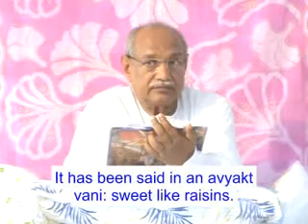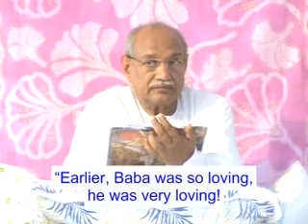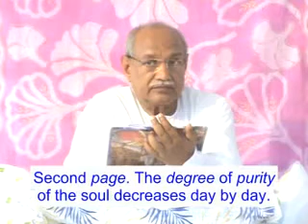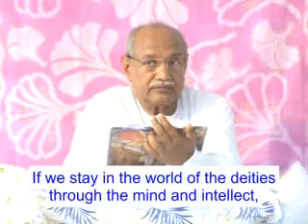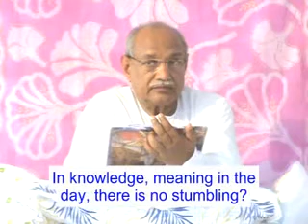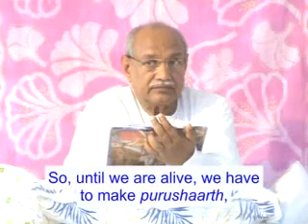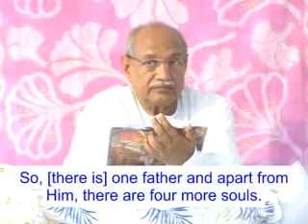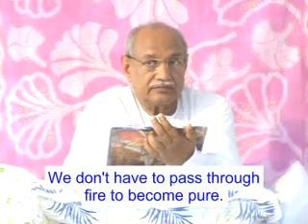C No 37 eng Shivbaba Ki Murli शिवबाबा की मुरली